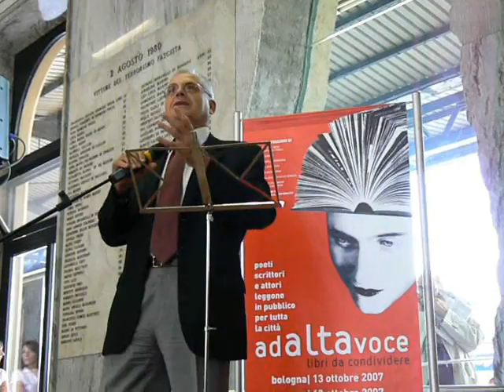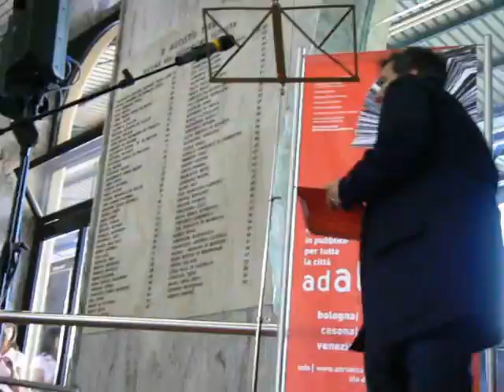Bolognesi + Fois Alta Voce 2007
Ad Alta Voce  Presentazione di Paolo Bolognesi delle letture 2007 di Ad Alta Voce, che vengono eseguite nella sala attesa "Torquato Secci" della stazione di Bologna.  Segue la prima parte della lettura di Marcello Fois, l'apprezato scrittore- sceneggiatore.
Ad Alta Voce è una manifestazione letteraria pubblica organizzata da Coop Adriatica.
Video di Marco Vaccari con macchina digitale foto-move camera Panasonic DMC-FZ7.